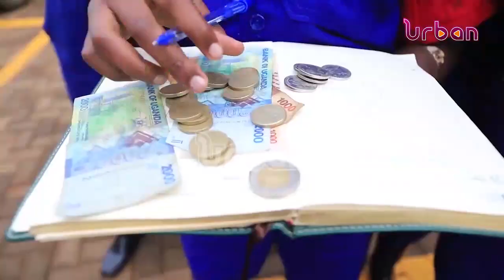Dr. Emma Naluyima makes 60,000 from piggery